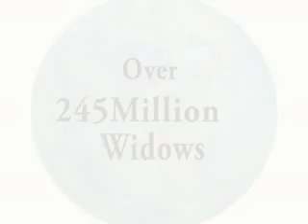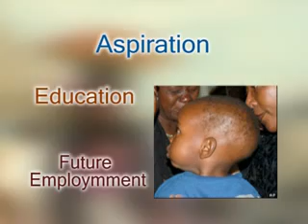Rock of Ages Empowerment foundation Documentary 3 I G NEWMAN President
Rock of Ages Empowerment Foundation is a Non-governmental organization. As an NGO, it is non- religious, non-tribal, non-ethnic, non-profit making and a non-political organization. with her head-quarter in Lake city plaza suite 13B, behind Nigeria Security and Civil Defence Corp, Gudu Apo District.